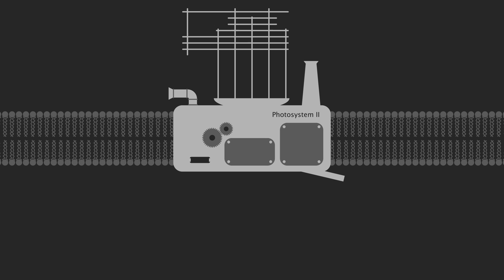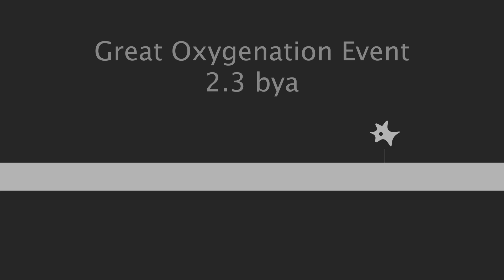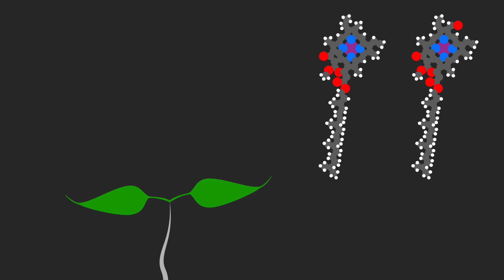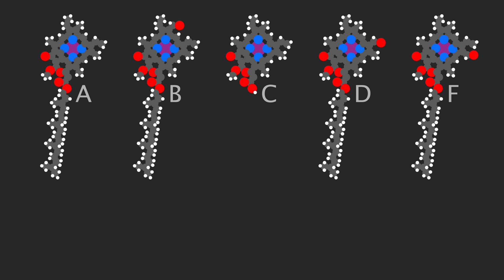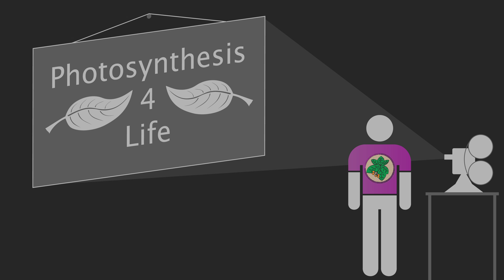Photosynthesis is Fascinating!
I find photosynthesis fascinating, so to convince you that that is true I have some little nuggets of information for you to impress your friends with. We’ll quickly touch on Water splitting, the production Reactive Oxygen Species, the Great Oxygenation Event the newest chlorophyll, Chlorophyll f and how to improve crops using our knowledge of photosynthesis.

Glossary:
Cyanobacteria: A type of photosynthetic bacteria. The first organisms to undergo photosynthesis.
Oxygenic: To produce oxygen. Oxygenic photosynthesis is the most common type of photosynthesis.
Anaerobic: “Without air”. Anaerobic bacteria perform respiration without oxygen, and are intolerant of its presence.
Aerobic: Aerobic respiration makes use of oxygen to release energy from carbohydrates.
Stromatolites: Rock like structures formed in shallow water by microorganisms, especially cyanobacteria.

I didn't know this at the time of upload but a few days before this video went up TED-Ed released a video on the great oxygenation event, it's more detailed than what I said here and is well worth a watch
Photosynthesis: Plastid Biology, Energy Conversion and Carbon Assimilation
edited by Julian J. Eaton-Rye, Baishnab C Tripathy and Thomas D. Sharkey (expensive but your university library might have a copy).

Credits:
Jazz in Paris by Media Right Productions from the YouTube music libary